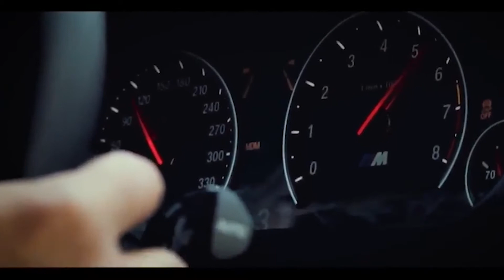750 HP Matte black BMW X5M | Z Performance Wheels | Louis - Night Lovell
VIDEO CREDITS:
INSTAGRAM OWNER: @zedsly (You should definitely follow him he is a nice guy inspires and motivates everyone with his posts you will enjoy his content)